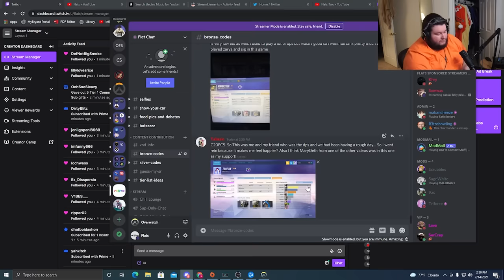I spectated bronze Overwatch and found the reaper king